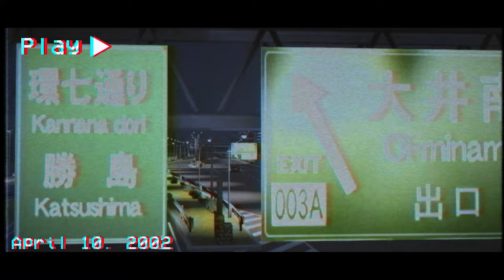Geralt Van - Nostaljik Drift | EightbornV (Cinematic Video)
Not : Videoda belirtilen tarih gerçekliği yansıtmamaktadır.

Videolarımızı beğenerek bize destek olabilir ve yorumlarınızla etkileşimimizi arttırmamıza destek olabilirsiniz.

Keyifli seyirler

Cover Art : Özyürek